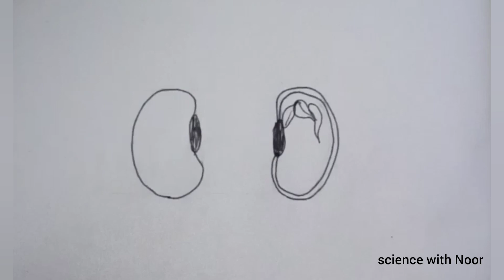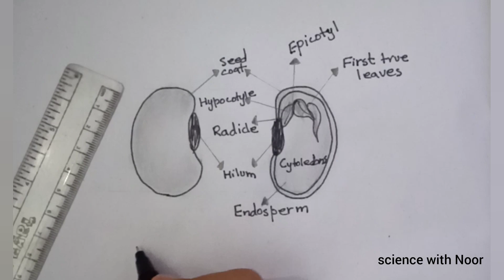Simple diagram of Bean seed | Dicotyledons | Structure of Bean seed